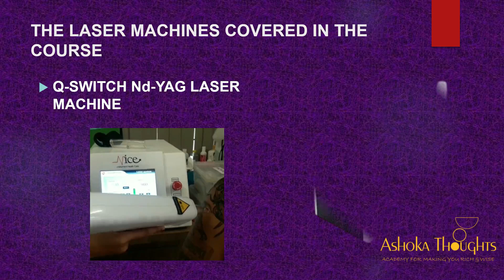Start Skin Laser Practice with Confidence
Start skin laser practice with confidence after completing this course. The course is especially designed for doctors and cosmetologists. It covers the machines, Q-switched Nd-Yag Laser, Intense Pulsed Light (IPL), CO2 Laser, three-wavelength Wavelength diode laser, etc. The course also encompasses the fundamentals of lasers, laser terminology, and Thermal Relaxation Time (TRT).